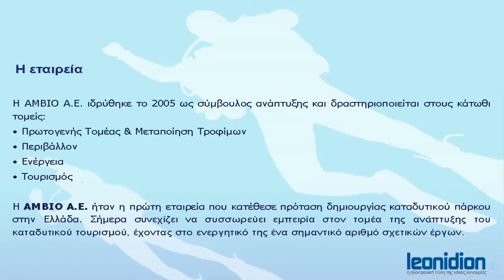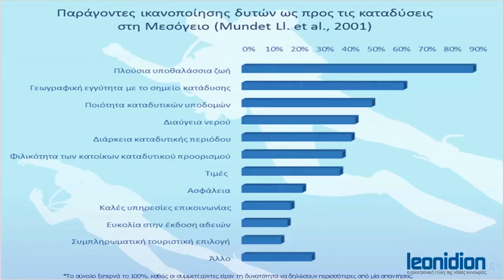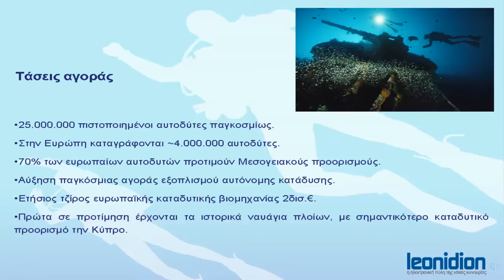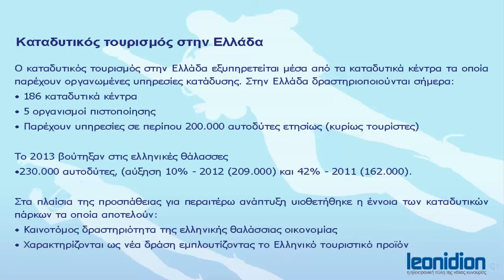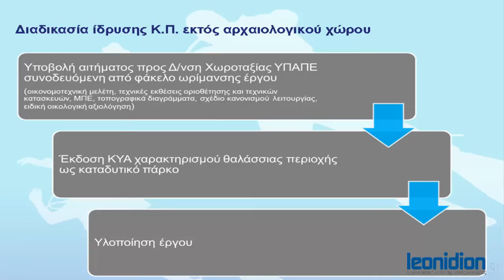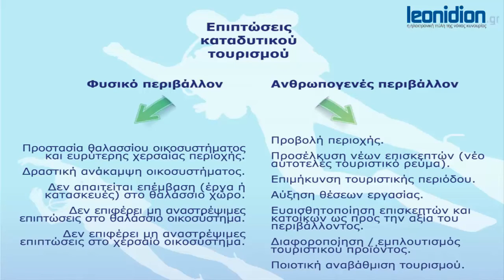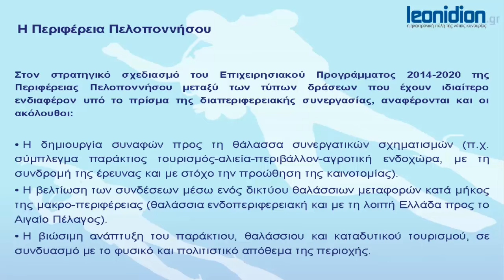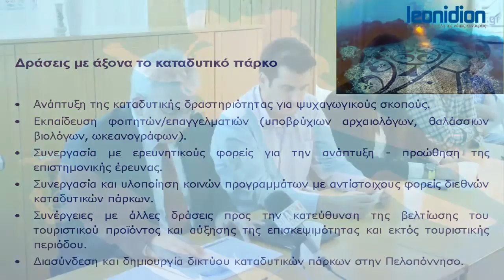Ενημέρωση για το καταδυτικό πάρκο Τυρού